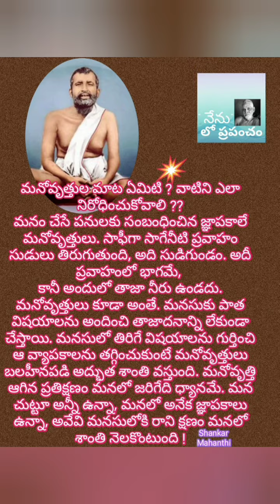శ్రీ రామకృష్ణ పరమహంస పలుకులు 328